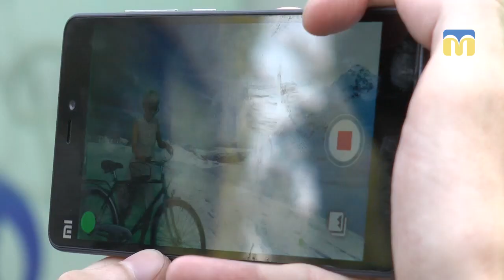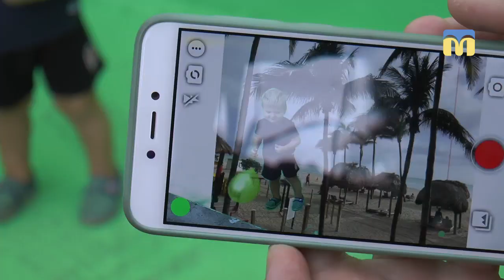Громадський зелений екран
У Миколаєві, на проспекті Центральному, зробили громадський хромакей – зелений фон, який спеціальна програма вирізає та на це місце ставить інше зображення.
Миколаївці тепер мають змогу безкоштовно створити власне кіно. Для цього необхідний хромакей та смартфон.